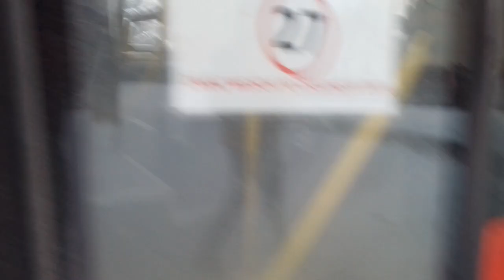[*] MAN NL263 #1807 (Ibiza-Trans Krępiec) [🚍6]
To była ostatnia zima dla MANika. Wóz został wycofany z ruchu pod koniec wakacji,
a to oznacza że z dawnych wozów firmy AKL (Autobusowe Konsorcjum Lubelskie), która obsługiwała w latach 2010-14 wybrane linie m.in. 3,9,25,47, został już tylko MAN NL223 #1808 dawny #7103.

MAN NL263 (AKL #7105)
Rok Produkcji: 2000
Silnik: MAN D2866LUH22 260KM + ZF 5HP500 (5).

Linia 6 NIEPODLEGŁOŚCI
  ROMERA
Os. Nałkowskich
Romera - kościół